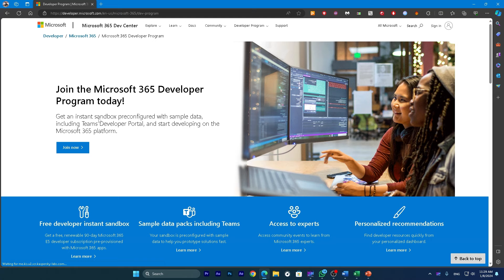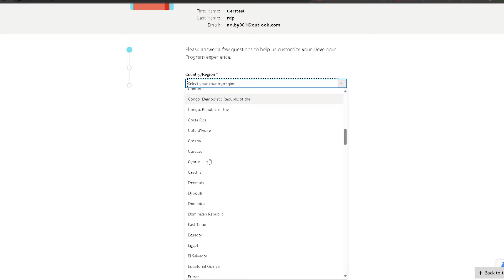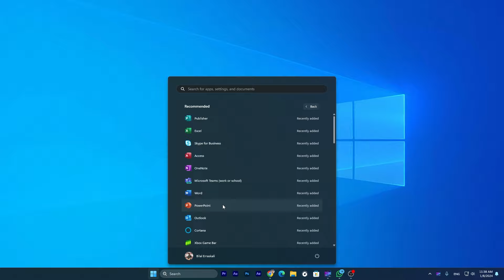الحصول على microsoft office 365 مجانا مع تفعيل رسمي من مايكروسوفت 2024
شرح طريقة الحصول على باك مايكروسوفت اوفيس 365 مع تفعيل مجاني و رسمي من microsoft من خلال Microsoft 365 Dev Center

الدعم المادي للقناة:👇
-  في حالة ما أردت دعمي ماديا يمكنك الانتساب في القناة أو دعم عن طريق البايبال ❤️ :